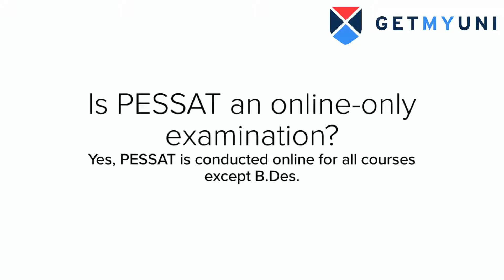Complete guide to PES 2022 | Syllabus | How to prepare | Important Points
PES University (PESU), formerly PES Institute of Technology (PESIT), is a private university in Bengaluru, India. Established in 1972, it is focused on four main educational areas: Engineering, Medicine, Management and Life Sciences. The institutions offer both foundation courses in these areas, as well as specialization with a Bachelors/ Master/ Ph.D. degree. It was upgraded to university status in 2013.

PESU is managed by the People's Education Society (PES), which was founded in 1972, in a rented gymnasium in Bengaluru, with around 40 students. PESU was founded in the year 1988. PES currently manages over 45 educational programs in Karnataka and neighbouring Andhra Pradesh, with a total of over 15000 students.

PESU admits 40% of its students to undergraduate courses based on their Karnataka CET and 60% seats based on PESSAT (the university's own entrance test) ranks. There is a lateral entry scheme in place, by which students holding diploma degrees can directly enter the second year of study in engineering. On graduating, students receive a Bachelor of Technology degree. Students are admitted to postgraduate courses based on their GATE test scores as well as on their Post Graduate Karnataka CET scores. Upon graduating, they receive a Master of Technology degree.